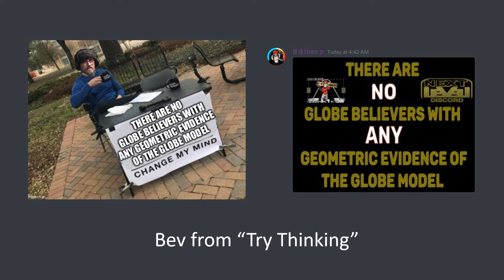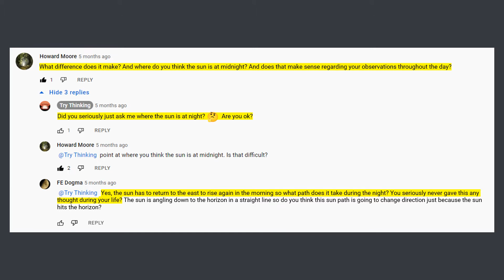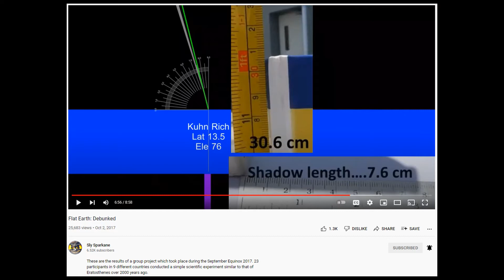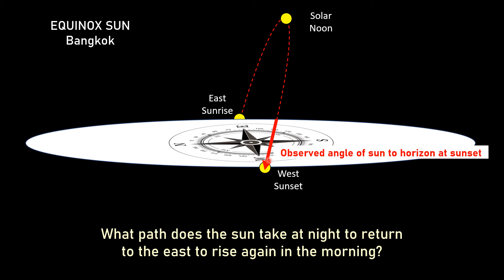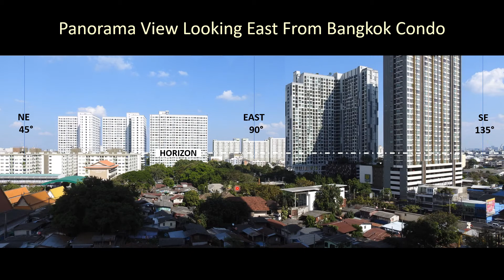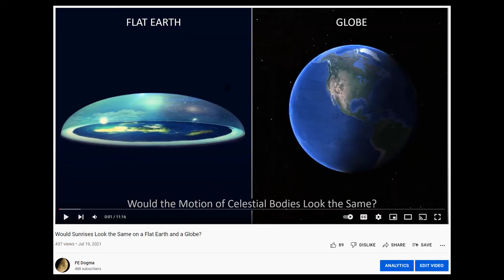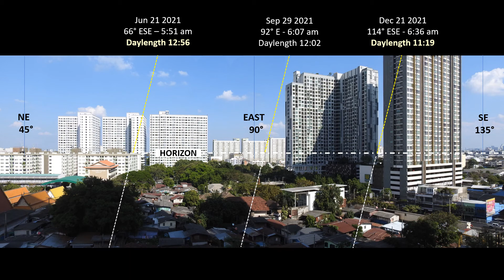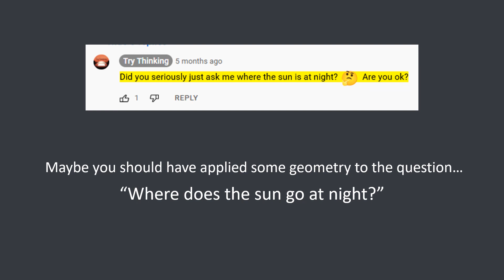Bev Says No Geometric Evidence of a Globe? Seriously?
I apply geometry to the observed path of the Thai sun to see where it goes at night and surprise, surprise, it only works on a globe.
0:00  Introduction, Bev's geometry, not a flat earther
1:20  Geometry definition and observed sun
2:13  Observed Bangkok sun path
2:53  Measured angle to equinox noon sun
5:11  Bangkok sun path at night
6:45  Measured hourly sun movement
8:34  Solstice time-lapses
10:26 Sunrise/sunset geometry matches globe
11:41  but is a flat earth fail